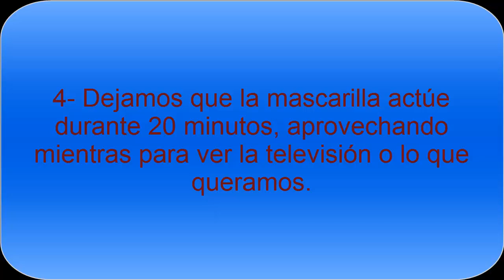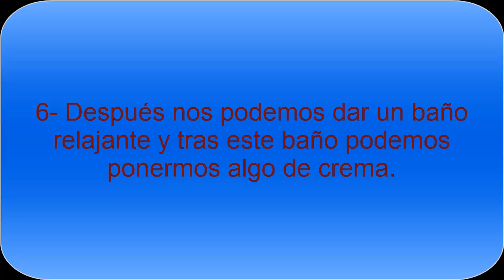Sencilla receta de mascarilla casera de huevo y plátano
Hacer una mascarilla casera de huevo y plátano es realmente fácil, además de nutrir nuestra piel y aportarnos las propiedades y vitaminas del huevo y del plátano.